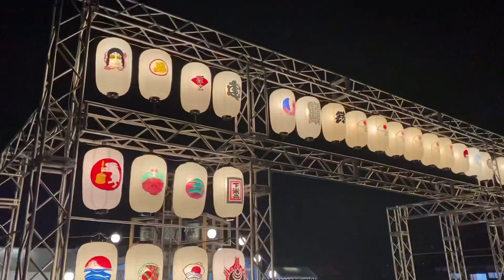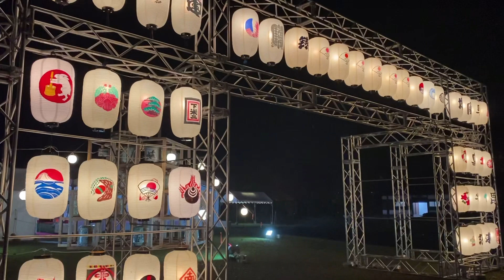【Vlog】あきた舞妓のお仕事 Akita Maiko Vlog -Part 4-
あきた舞妓のYouTubeチャンネルをご覧いただきありがとうございます。

あきた舞妓はこれからもいろいろな企画に挑戦していきますので、「これやってほしいな〜！」などのリクエストまたはコメントもお待ちしております！

それでは次回の動画でお会いしましょう〜！へばな〜！